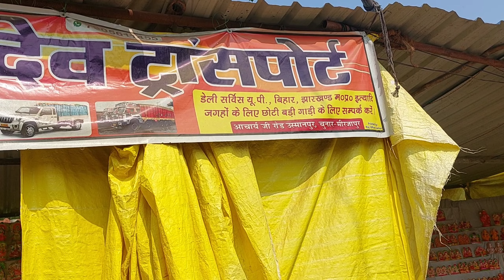घर बैठे मंगवाए Online लक्ष्मी गणेश की मूर्ति ! Chunar Murti Market,Mirzapur ! Chunar Murti Market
दोस्तो आज के विडियो में मै आपको दिखा रहा हू मिर्जापुर जिले चुनार में स्थित होलसेल लक्ष्मी गणेश मूर्ति मार्केट के दृश्य

होलसेल मूर्ति मार्केट चुनार

लक्ष्मी गणेश होलसेल मूर्ति मार्केट मिर्जापुर

chunar murti market

laxmi ganesh murti market chunar mirzapur

chunar wholesale murti market

chunar ka murti market

mirzapur chunar murti market station road

Chunar kila Mirzapur

Chunar Railway Station Mirzapur

Chunar fort Mirzapur

Chunar pop laxmi ganesh murti market

Online magwaye laxmi ganesh murti

Wholesale Murti Market Chunar Mirzapur

Chunar Murti Market Usmanpur Station Road Mirzapur

Wholesale Laxmi Ganesh Murti Market Chunar Mirzapur

Chunar

Mirzapur